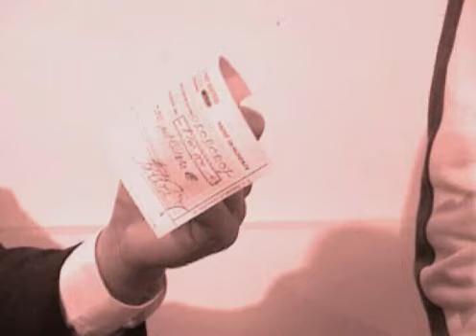Desibe-Smej se.Have Fun(Bullshit production)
Ser Desibe Neverovatnitj having FUN with his friends in VAX MUSEUM.

Written und Directed by Desibe.
Bullshit production 2004.
Starring:
Desibe,Jackie Chan,Jean-Paul Belmondo,Fidel Castro,David Copperfield,Batman,Napoléon Bonaparte,Adolf Hitler,Hercule Poirot,Agatha Christie,Freddie Krueger,Jacques Cousteau,Barbie,Bill Gates,Bill Clinton & The Pope.